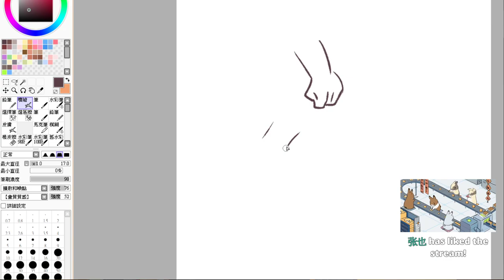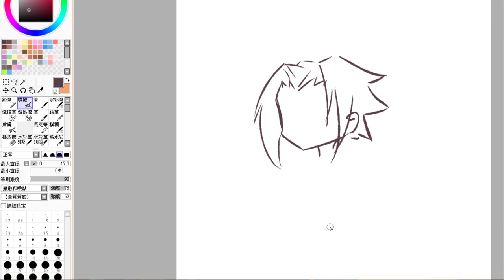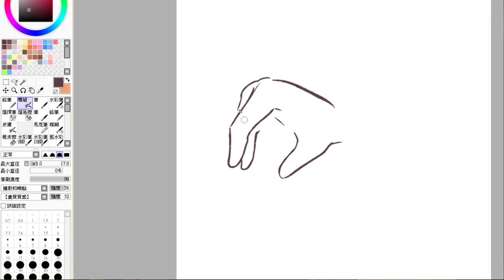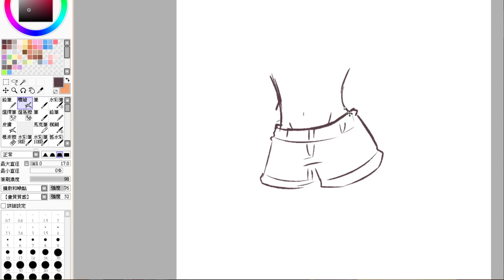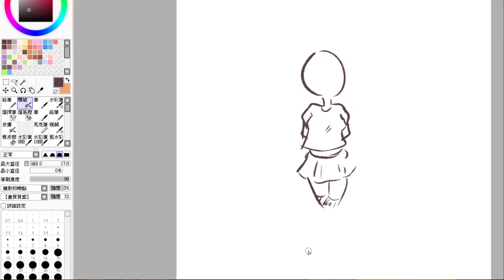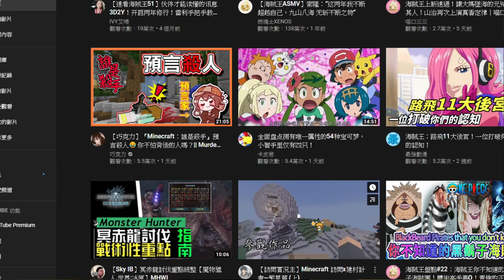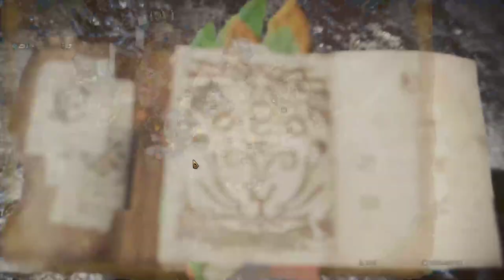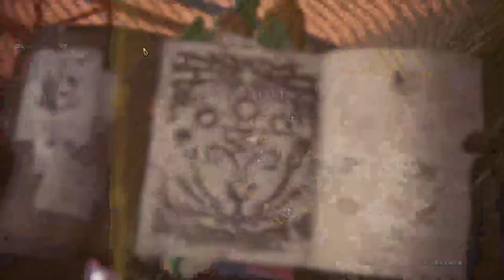【繁星】MHWI 打冥赤 魔物獵人冰原 晚上 2020 3 21 【】